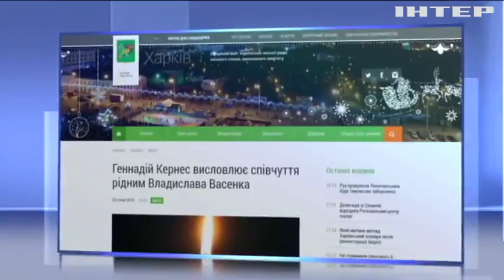В Харькове инсценировали заказное убийство местного чиновника